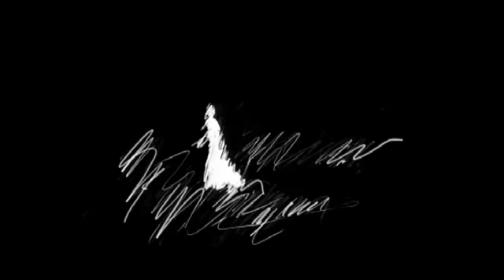Lady M animation test